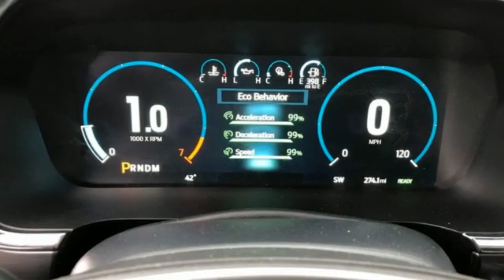New 2021 Ford F-150 Rochester MN Winona, MN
Year: 2021
Make: Ford
Model: F-150
Trim: Lariat
Engine: 3.5L PowerBoost Full-Hybrid V6
Transmission: 10-Speed Automatic
Color: Red
Interior: Black
Stock #: F218182
VIN: 1FTFW1ED3MFA60559
New Price! $7,925 off MSRP! 2021 Ford F-150 Rapid Red Metallic Tinted Clearcoat Lariat 4D SuperCrew 3.5L PowerBoost Full-Hybrid V6 4WD Hyrbid Priced below KBB Fair Purchase Price! Heated and Cooled Seats, Blind-Spot Monitors, Lane Keeping Assist, Backup Camera, Intelligent Keyless Access w/Push Button Start, Apple CarPlay, Android Auto, 2nd Row Heated Seats, 6" Chrome Running Board, Chrome 2-Bar Grille w/4 Minor Bars, Chrome Door & Tailgate Handles w/Body-Color Bezel, Chrome Skull Caps on Exterior Mirrors, Class IV Trailer Hitch Receiver, Connected Built-In Navigation, Electronic Locking w/3.73 Axle Ratio, Equipment Group 502A High, Evasive Steering Assist, Extended Range 36 Gallon Fuel Tank, Ford Co-Pilot360 Assist 2.0, Heated Steering Wheel, Integrated Trailer Brake Controller, Intelligent Adaptive Cruise Control w/Stop & Go, Intersection Assist, Lariat Chrome Appearance Package, Leather-Trimmed Bucket Seats, LED Projector w/Dynamic Bending Headlamps, Max Trailer Tow Package, Onboard 400W Outlet, Power Glass Sideview Mirr w/Chrome Skull Caps, Power Tilt/Telescoping Steering Column w/Memory, Pro Trailer Backup Assist, Radio: B&O Sound System by Bang & Olufsen, Rain-Sensing Wipers, Single-Tip Chrome Exhaust, Speed Sign Recognition, Twin Panel Moonroof, Universal Garage Door Opener, Wheels: 20" Chrome-Like PVD. We look forward to earning your business. Price does not include tax, title, and license. Residency Restirctions Apply. Discounts are: $1000 - Ford Credit Retail Bonus Customer Cash. Exp. 03/31/2021 $500 - F-Series Retail Customer Cash. Exp. 03/31/2021

Address:
4900 Highway 52 North